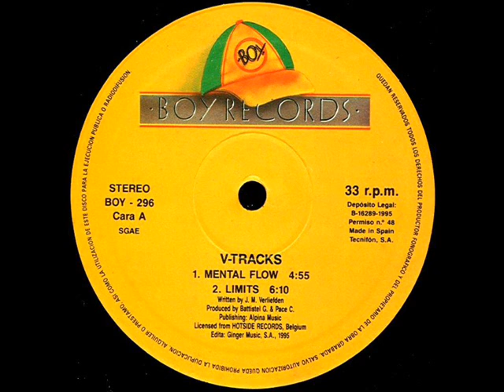V-Tracks - Mental Flow 1994